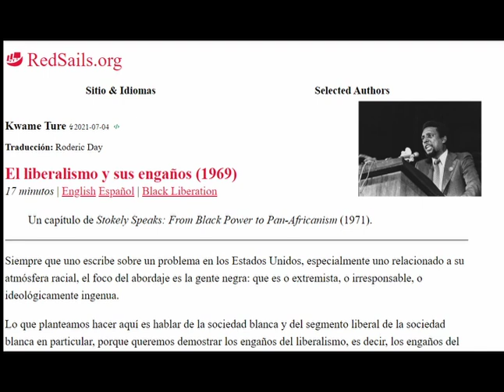El Liberalismo y sus Engaños - Kwame Ture - Red Sails - Audiolibro